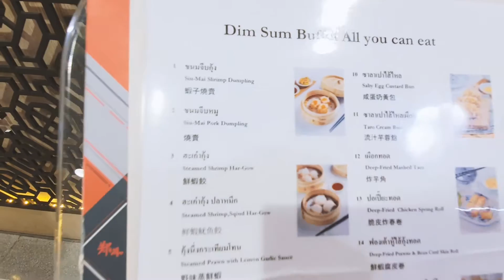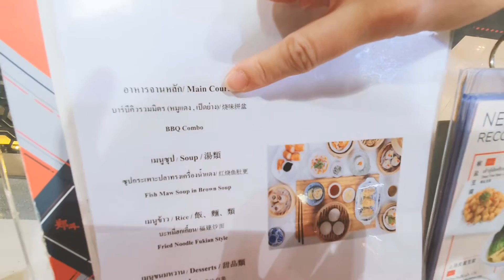มาดามแอนพาชิม Zheng Dou บุฟเฟ่ต์ติ่มซำ